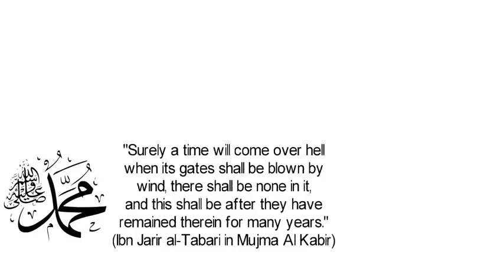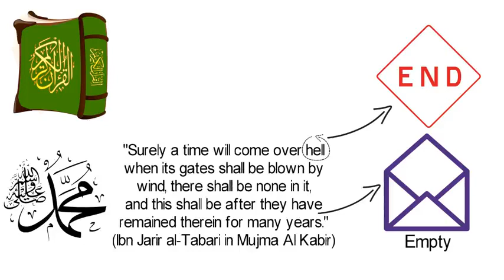Is hell eternal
Is hell eternal: Ahmadiyya Muslim Association
Answered by Hadhrat  Mirza Tahir Ahmad Khalifatul Masih IV R.A.